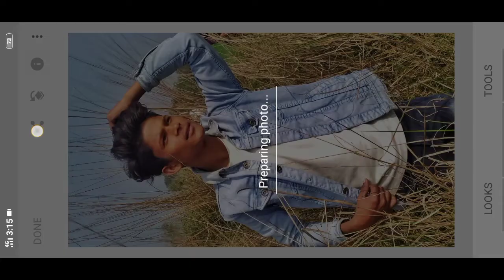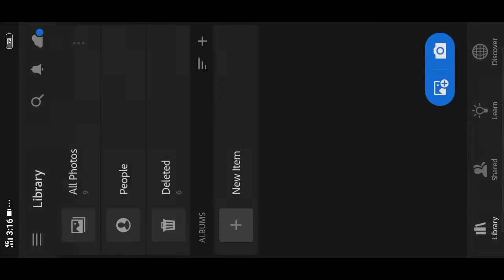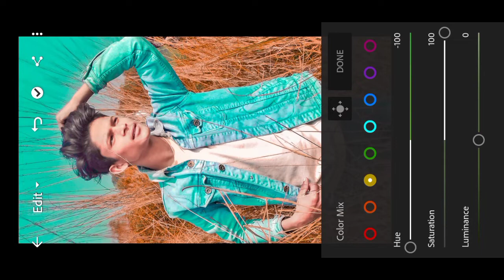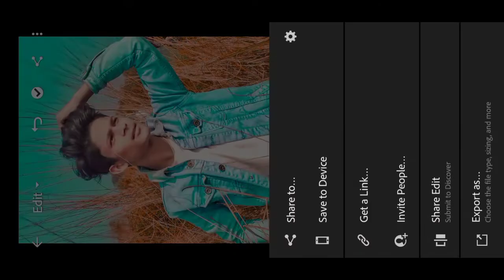Face smooth Kaise Karen New Trickface Smooth New 🔥Trick Photo Editing New Trick SketchBook Se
face smooth kaise kare new trick 🔥face smooth new trick🔥 photo edit new trick hello friends SketchBook se face smooth Karke Dikhane Wale Hain is video ko and Tak Dekhen Taki aap log ko editing samajh mein a Jayegi friend to aaj ki video mein new trick face smooth Karke Dikhane Wale
face smooth kaise karen new trick face smooth new trick photo editing new trick
face smooth SketchBook se kaise karen to aaj kis video mein face smooth Karke Dikhane Wale Hain is video ko and Tak Dekhen Agar Hamare video ko like nahin kiya to like kar de aur channel ko subscribe kar den SketchBook se face put new tric